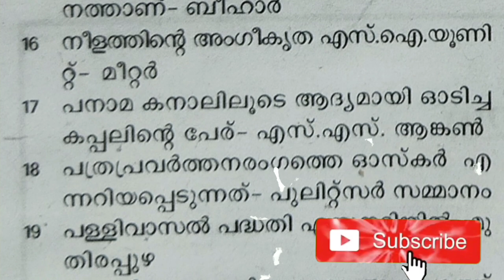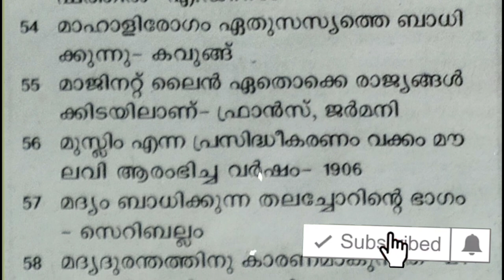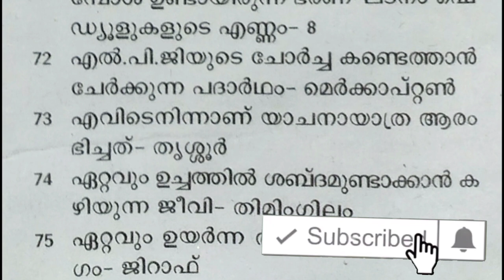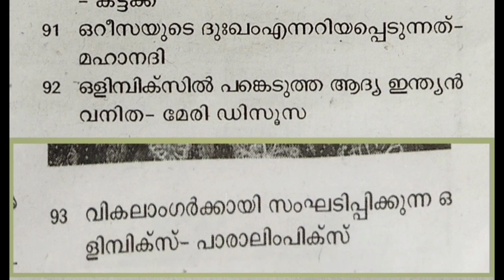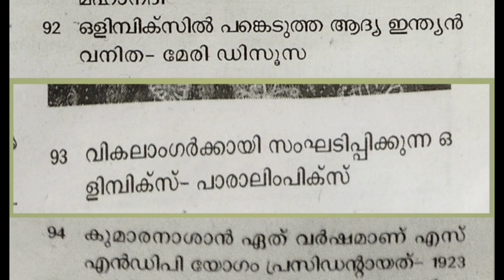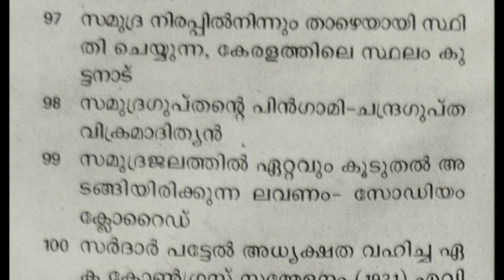LGS MAIN EXAM MODEL QUESTIONS/LDC MAIN EXAM MODEL QUESTIONS/KERALA PSC/PSC BULLETIN/KPSC LGS,LDC/GK